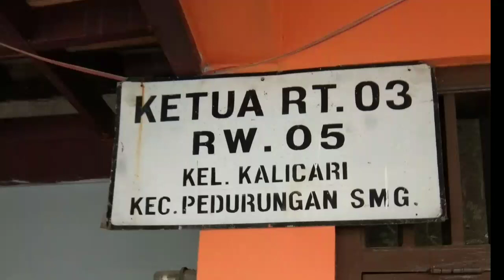KAK ROH JURU DONGENG INDONESIA ADA DI SEMARANG ACARA ULANG TAHUN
Silahkan kontak kami bagi yang ingin mendatangkan kak roh ke rumahmu.
Kak roh bisa datang kemana saja hubungi nomor ini ya guys 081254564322